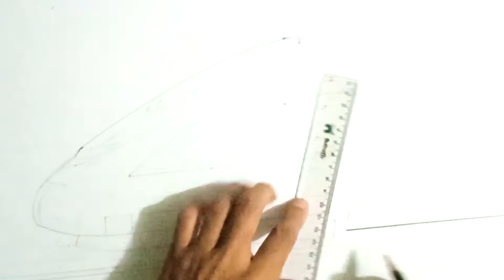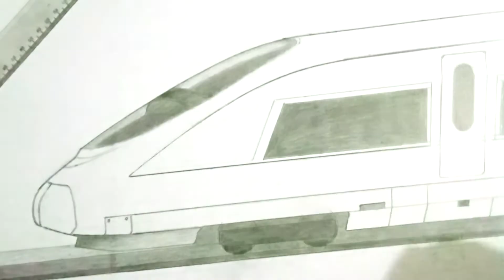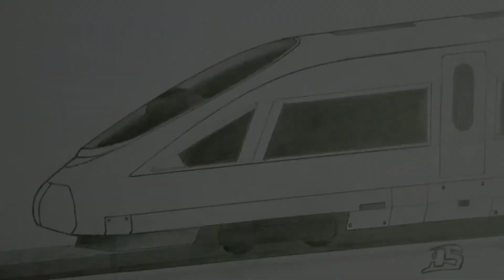MENGGAMBAR KERETA SHINKANSEN 11 | ASEP DRAWING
Cara menggambar kereta Shinkansen menggunakan pensil 2B
Channel akan tayang setiap hari Senin-Rabu-Jumat setiap pukul 18:00 WIB

Selamat menyaksikan :')